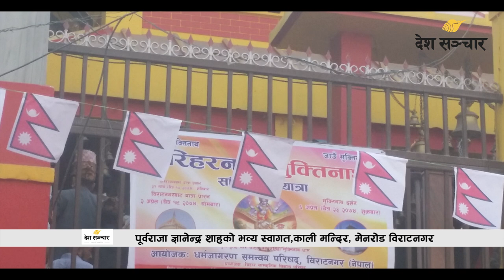पूर्व राजाको स्वागतमा विराटनगर उर्लियो || Former King Gyanendra Shah in Biratnagar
पूर्वराजा ज्ञानेन्द्र शाह आइतबार विराटनगरमा पैदल हिँड्दा सडकको दुवैतिर बसेका सर्वसाधारणले उनको स्वागत गरेका थिए।
Video by: Abhaya Kumar Rai